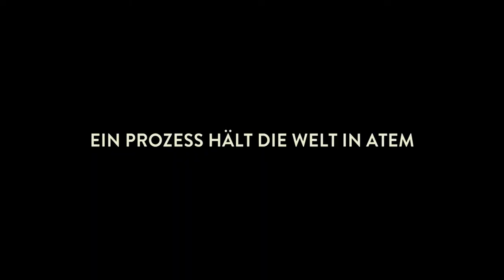MURER - ANATOMIE EINES PROZESSES Trailer German|Deutsch (2018)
Offizieller MURER - ANATOMIE EINES PROZESSES Trailer Deutsch | OT: Murer - Anatomie eines Prozesses Trailer German

Weitere Kanäle:
Inhalt:
Österreich im Jahr 1963: Franz Murer, ein angesehener Lokalpolitker und Großbauer steht vor Gericht, weil er von 1941 bis 1943 schwere Kriegsverbrechen begangen hat und als „Schlächter von Vilnius“ zahlreiche Juden in der litauischen Haupstadt ermorden ließ...

Kinostart: 22. November 2018
Genre: Drama
Laufzeit: 137 Minuten
FSK: ?

Im Verleih von Der Filmverleih